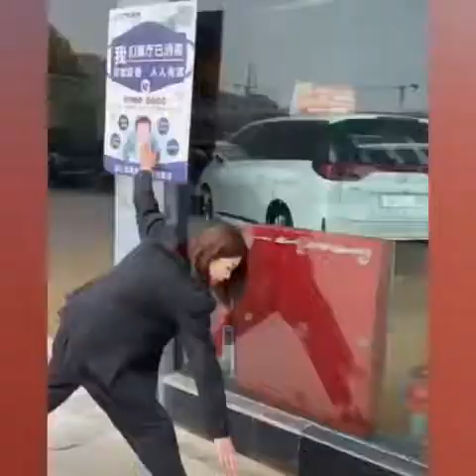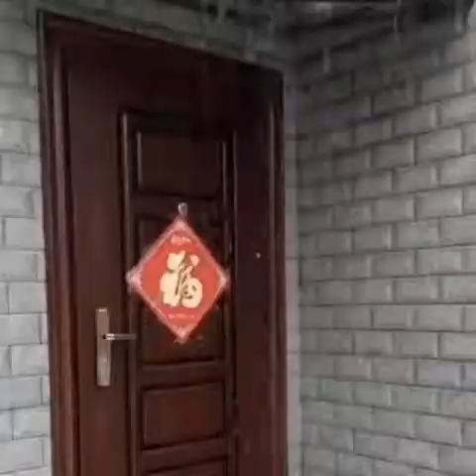most funyy video on the internet | funny compilation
most funny video on the internet here take a great enjoyment